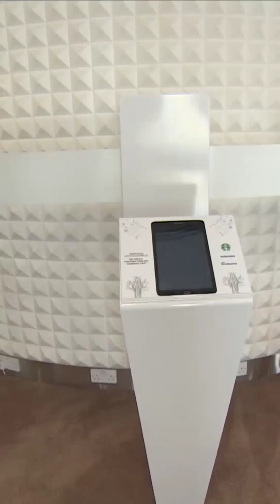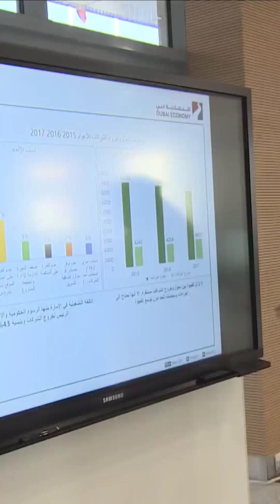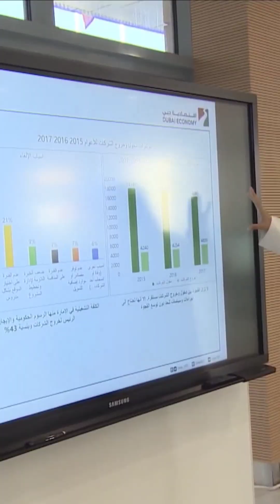Sheikh Hamdan Fazza Along With Sheikh Maktoum At Dubai Department of Economic Development Throwback